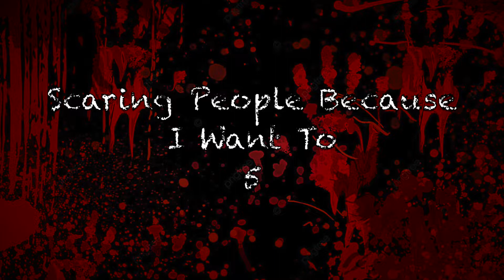SCARING PEOPLE BECAUSE I WANT TO| #5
Welcome to the 5th year in a row of me terrorizing my friends for Halloween because I literally can't help myself! I hope everyone enjoys it!